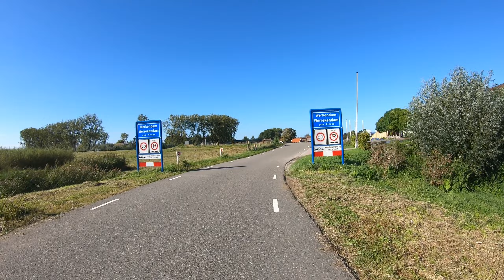Werkendam - Steurgat en huisjes suikerfabriek - okt 2023